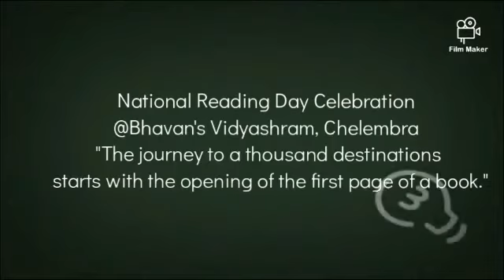National Reading Week Celebration @ Bhavan's Vidyashram, Chelembra - Day 2